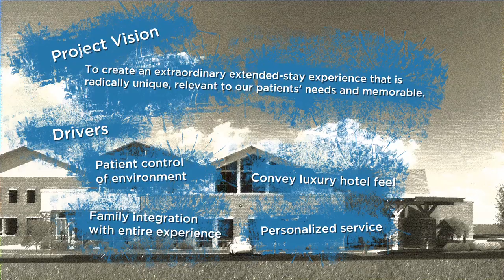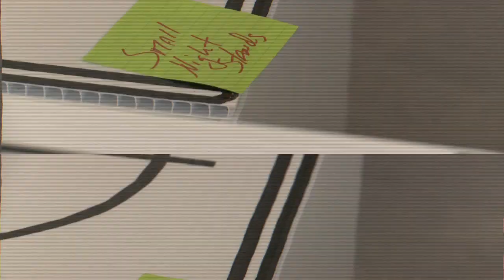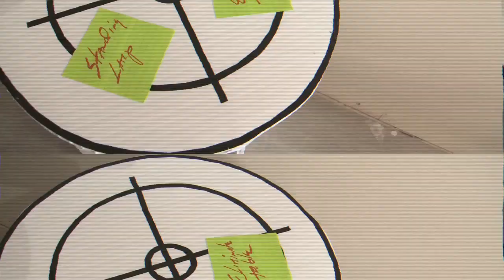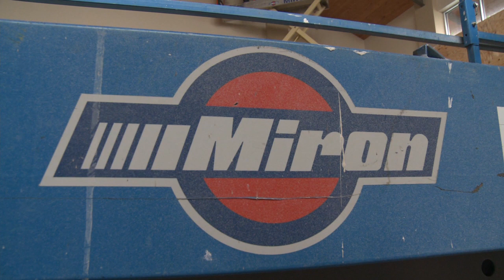Orthopedic and Sports Institute: Recovery Innovation | Miron Construction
In partnership with the Orthopedic and Sports Institute of the Fox Valley, St. Paul Elder Services, Performa, BSI, Miron Construction re-imagined the entire experience of Orthopedic care from the ground up. In this collaborative environment, Miron identiﬁed the experience areas, attachpoints, outcomes and actionable items that realign and transform how patients experience and feel Orthopedic care.